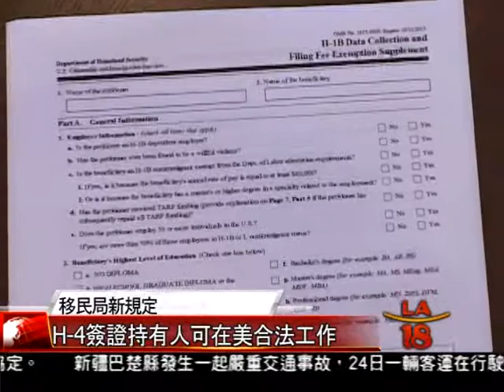[H-4簽證新措施] 洛城18台晚間新聞02252015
聯邦公民及移民服務局宣佈了重要的簽証措施，將準許特定條件下的H1B簽證持有人的配偶，以H-4身份在美國合法工作。另外，今年H1B簽證的申請人數預估會高於去年，有意申請的人士要把握時間儘早提出申請。

洛城18台晚間新聞記者 孫夢禕 宋曉雲 報導